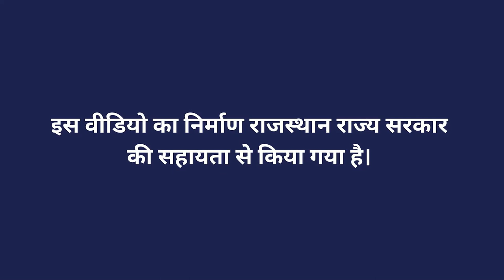पशुधन नस्ल सुधार की विशेषता